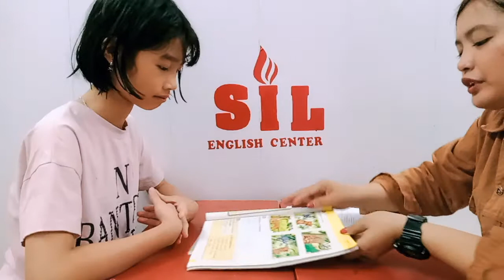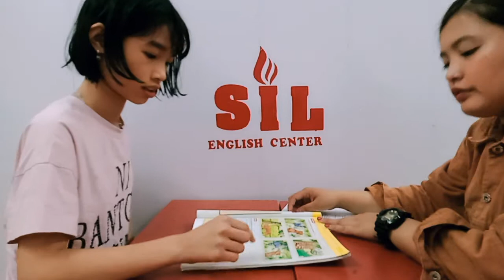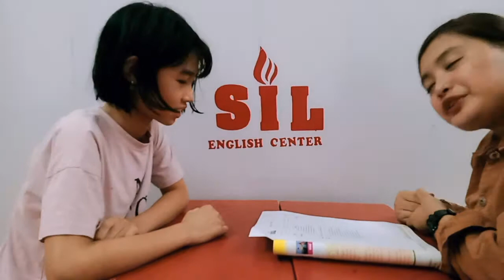Final#Speaking#Test😍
Ngọc Hà_ Sunflower